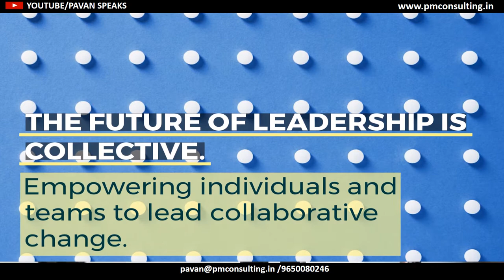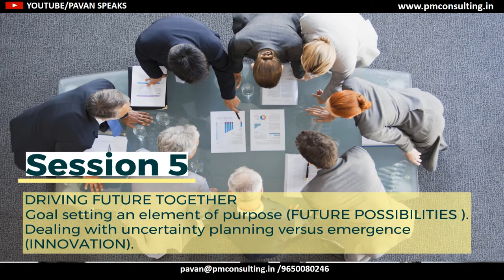WORKSHOP V - FLYERS : The Art Of Leading Collectively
The capacity of a collective to catalyses positive change for the common good.

What Change are You Driving?
Finding it Difficult?

(Links)
WORKSHOP V - FLYERS : The Art of Stakeholders Collaboration